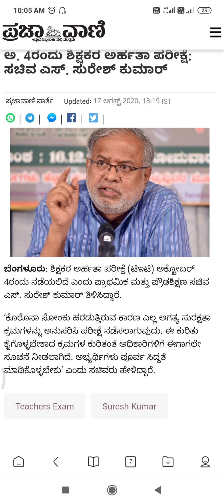ಶಿಕ್ಷಕ ಆಕಾಂಕ್ಷಿ ಅಭ್ಯರ್ಥಿಗಳಿಗೆ ಸಿಹಿ ಸುದ್ದಿ ಕೊಟ್ಟ ರಾಜ್ಯಸರ್ಕಾರದ ಶಿಕ್ಷಣ ಮಂತ್ರಿಗಳು ಕೂಡಲೇ ವೀಕ್ಷಿಸಿ